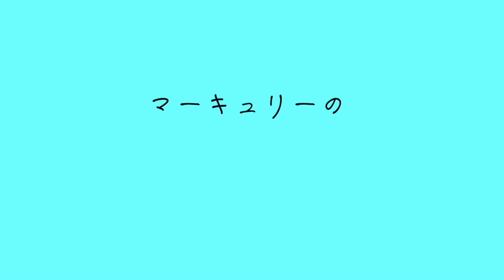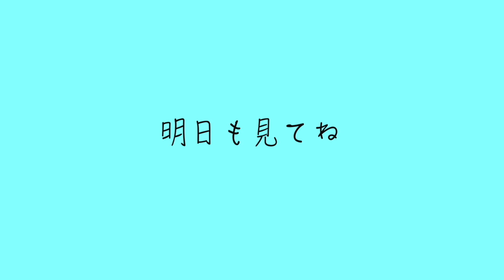JO1が韓国でMカにしか出ない理由をあなたは知ってますか？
参考リンク

JO1Mカ初出演おめでたいですね。
KCONにも出るみたいですし今後の活躍も楽しみですね。

8층 DIATV 크리에이터 1) 글로벌 사업팀 (일본)
(우) 04560

〒04560
330 Dongho-ro, Jung-gu, Seoul, Republic of Korea (04560)